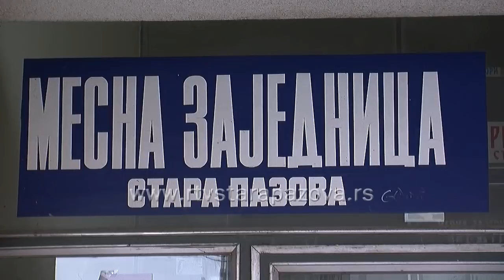Aktuelnosti u MZ Stara Pazova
Ovih dana se privode kraju radovi na uređenju ulaza u Pozorišnoj sali, postavljen je prilaz za invalide u prostorije SKUD-a Janko Čmelik, uređuje se kuća narodnog heroja Janka Čmelika a  u narednom periodu se planira uređenje svlačionica u školi Pinki.  Sve radove finansira Mesna zajednica Stara Pazova.